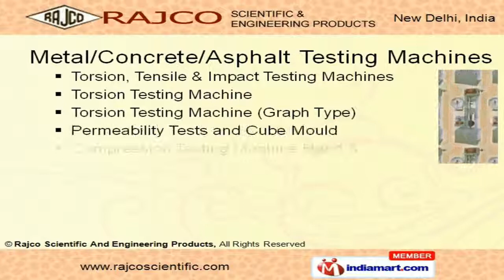Material Testing Equipment by Rajco Scientific And Engineering Products, New Delhi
Welcome to Rajco Scientific and Engineering products, Experts in Material Testing Equipments.Established in 1997 at New Delhi, we offer Wide range of material testing equipments, Hi-end research and new age innovation based products for meeting the need of engineers.With 30 years of experience and excellent customer service we offer equipment solutions as per the client needs within the given budget.We offer vast range of Material, General Lab, Soil & Cement Testing Equipments and Metal, Concrete and Asphalt Testing Machines.Our Laboratory Pulveriser, Roll and Rajco Coal Jaw Crusher under Material Testing Equipments are extremely reliable.We provide Bitumen and Aggregate testing machines with different features. Our Soil Testing & Cement Testing Equipments are widely appreciated in market.Along with that we offer Metal/ Concrete/ Asphalt Testing Machines which are well known for their impeccable performance.Oven Universal, Environmental Chamber and Water Bath Rectangular are some of the well known features of General Lab Testing.